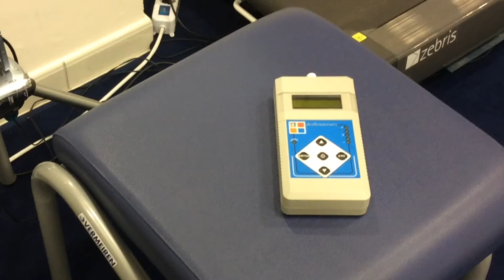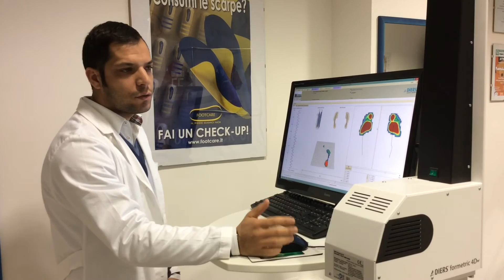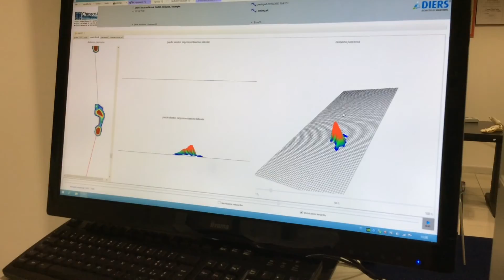Video intervista a Dott. Nicola Pusceddu Tecnico Ortopedico e Posturologo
Giornata del Piede Diabetico 2016. Dott. Nicola Pusceddu
L'Associazione Diabete Iglesias Carbonia Onlus organizza uno screening gratuito mirato alla prevenzione di una importante complicanza legata al diabete: il Piede Diabetico, che ad oggi rappresenta la prima causa di amputazione non traumatica degli arti inferiori.
L'evento, rivolto a tutta la popolazione, si svolgerà il prossimo 12 dicembre dalle 10 alle 13 e dalle 17.30 alle 19.30 a Iglesias, in via Garibaldi n.6. L'appuntamento, patrocinato da Diabete Italia, è organizzato con il contributo non condizionante della Harmonium Pharma, che fornirà dei campioni gratuiti a tutti i partecipanti.
Il dottor Nicola Pusceddu, che collabora all'iniziativa dell'ADIC Onlus in qualità di posturologo e tecnico ortopedico, effettuerà diversi test di valutazione al fine di fornire informazioni riguardo al tipo di piede e alla possibilità di sviluppare determinate problematiche peculiari della patologia in questione. I pazienti che parteciperanno all'evento verranno sottoposti a:
• Test di screening con l’UltraBiotesiomentro Me.Te.Da., utilizzato per rilevare la soglia di sensibilità vibratoria del paziente grazie ad un sistema automatico ed operatore indipendente. La biotesiometria è fondamentale per individuare pazienti a rischio di sviluppare questa patologia;
• Test di screening baropodometrico con il Tapis roulant Baropodometrico Zebris, che permette di valutare la qualità dell'appoggio a terra dei piedi. Il test fornisce informazioni sulle pressioni che vengono scambiate tra la superficie di appoggio del piede ed il terreno e valuta in modo approfondito la modalità di esecuzione del passo ed eventuali alterazioni della deambulazione;
• Test screening posturale con il dispositivo Formetric, indicato in posturologia per l'analisi e valutazione dettagliata, obiettiva e quantitativa della postura statica e dinamica. La Spinometria Formetric rappresenta oggi il sistema di analisi ottica tridimensionale della postura e della colonna vertebrale più diffuso al mondo, risultando sempre più determinante fra gli esami strumentali nell'ambito della posturologia. Grazie a questo sistema innovativo sono state ridotte di oltre 70% le indagini radiografiche sui pazienti.
Inoltre, in caso di necessità, il dottor Pusceddu fornirà consigli utili sull'utilizzo corretto dei supporti per diabetici (dispositivi medici compressivi e calzature idonee) presenti sul mercato per favorire un trattamento corretto della patologia e prevenirne le complicanze.
Al termine dello screening, tutte le valutazioni registrate verranno raccolte in un documento e inviate al medico di base dei pazienti stessi.
Per informazioni e prenotazioni chiamare il numero 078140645.